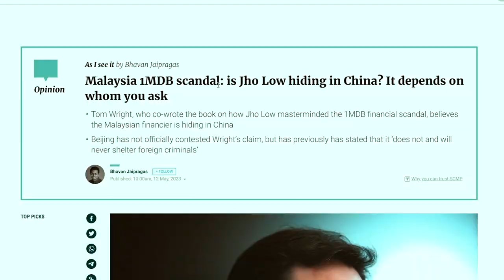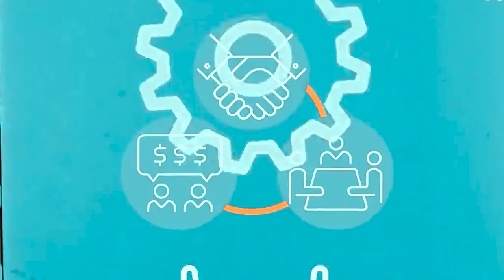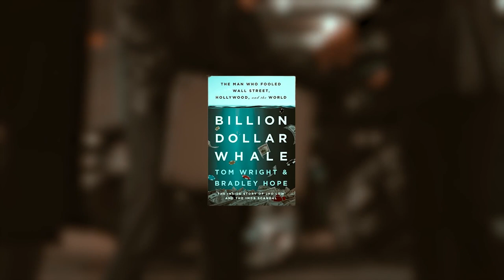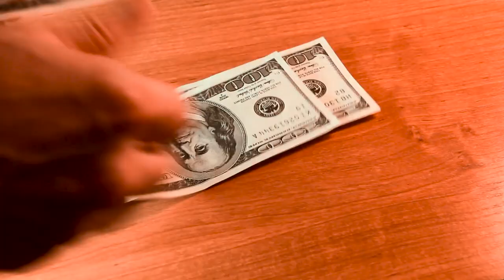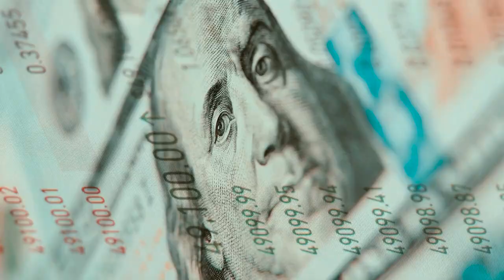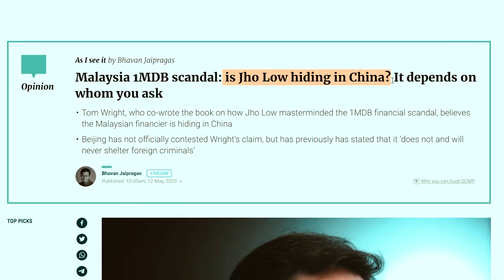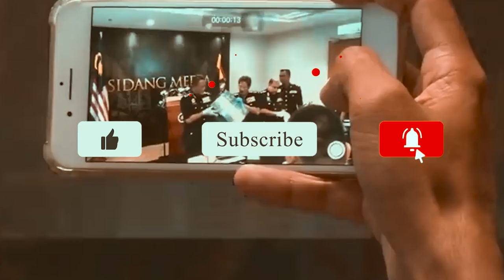US Bankers are Part of this Biggest Malaysia Money Scandals - Jho Low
Malaysian businessman, Jho Low fled the country and is now considered a fugitive. The 40-year-old faces charges for money laundering and a litany of other offenses related to the fund placed in his care for many years. Jho Low is believed to be in hiding overseas, and authorities have offered a reward for information leading to his arrest. In this video, find out what happened to Jho Low, the man who stole 4 billion dollars.